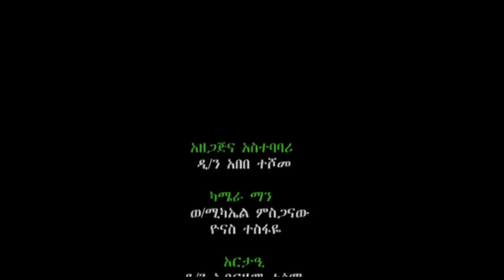በሲኤምሲ ቅዱስ ሚካኤል ቤተ/ክ የተሰጠ የስብከት አገልግሎት